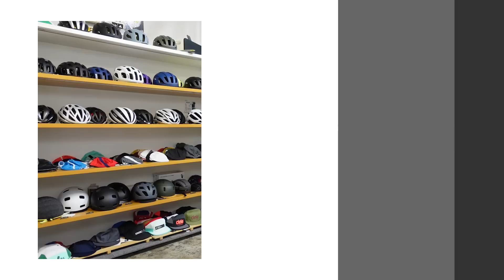モテサイクリストを目指そう！街乗りコーデ編！サイクルウェア専門店TOKYO WHEELS【ロードバイク・クロスバイク・街乗り】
★動画で紹介している商品のURLは↓↓の方に記載しております★

★TOKYO WHEELSって？★
トウキョウウィールズは、自転車を売らないサイクルウェア専門店。街乗りウェアから、海外サイクルジャージまで自転車の服のことならなんでも。
オンラインストアと実店舗を運営しています‹東京（東日本橋）、大阪（西区西本町）›

↑もり氏のTwitter。日々、思ったことをつぶやいています。

◆関連動画◆
▼大人のショルダーバッグ

◆動画で紹介した商品◆
TOKYO WHEELS
デオドライド ウールTEE【DEODRIDE】 ￥9,900（税込）
もり氏サイズ：S

TOKYO WHEELS
カフェライドショーツ【Etna】 16,500円（税込）

Isadore
カジュアルスニーカー【Isadore x Novesta Marathon】 28,600円（税込）

Cafe du Cycliste
グラベルライトジャージ【Evelyne】 22,110円（税込）
もり氏サイズ：XS

rin project
バックポケット付サイクルアロハシャツ【ヤサイクルアロハ】 13,200円（税込）

TOKYO WHEELS
コーデュラストレッチ ハニカムインナー S/S【Norfolk】 7,700円（税込）

bagjack
メッセンジャーバッグ【Pogo】 45,320円（税込）

and wander
N/A
もり氏サイズ：２

and wander
N/A

On
軽量トレイルランニングシューズ【Cloudvista】 15,180円（税込）

and wander
バックパック【X-Pac 30L backpack】 35,200円（税込）

TOKYO WHEELS
クラウンロゴTee【CROWN LOGO Tee】 4,400円（税込）
もり氏サイズ：S、M、L

TOKYO WHEELS
カフェストップ シティショーツ【Bullock】 18,700円（税込）

On
軽量ランニングシューズ【Cloud X】 16,830円（税込）

おまけ
Tシャツ
TOKYO WHEELS
クラウンロゴTee【CROWN LOGO Tee】
￥4,400

TOKYO WHEELS
TWCC ヘビーウェイト バケーションTee【TWCC-Vacation-T】
￥4,400

TOKYO WHEELS
TWCC ヘビーウェイト ロゴTee【TWCC-Logo-T】
￥4,400
目次

TOKYO WHEELS
自転車大好きオジサンTee【WHEEEEEELS】
￥4,400

TOKYO WHEELS
僕らのアインシュタインTee【LIFE IS LIKE RIDING A BICYCLE】
￥4,400

00:00 モテサイクリストを目指そう！街乗りコーデ編！